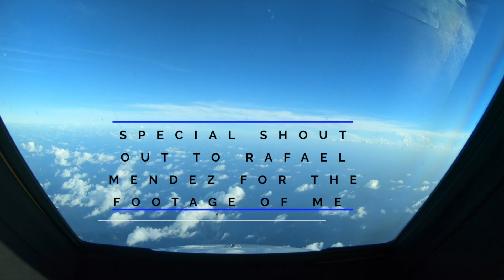Heading to the Philippines for SCIENCE! | NASA P-3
Where have I been for the last 2 weeks?! What have I been doing?! Well, check out this video to find out!

I'm in the Philippines for yet another science mission, and I'm getting lots of great footage. This trip has been a little bit more difficult than the others though, as I'm not the spring chicken I used to be (or act like most of the time) and after crossing 13 time zones in 1 day to get here, it took me longer than usual to acclimate & get productive!

We have a whole new team of scientists & this plane is chock FULL of instruments on this campaign. Hit play & check it out!!

Huge shout out to my friend Rafel (Rafa) Mendez for the OUTSTANDING shots of me during preflight on a nearly pitch black ramp, using his Sony a7iii. (I really need to get one of those!) Check out Rafa's website if you ever need any really outstanding video work done!